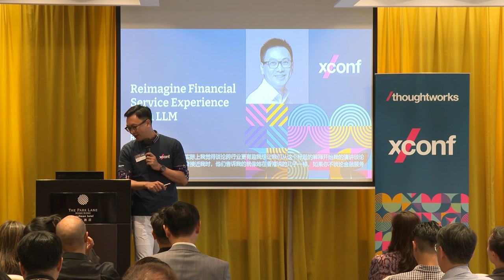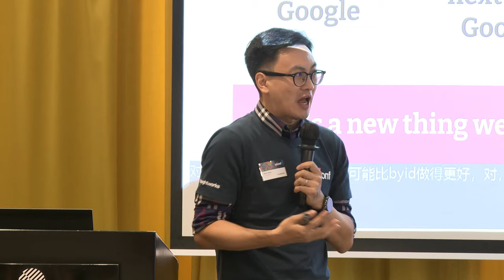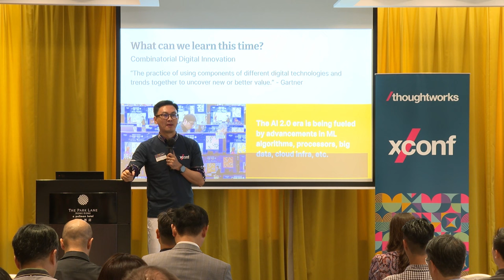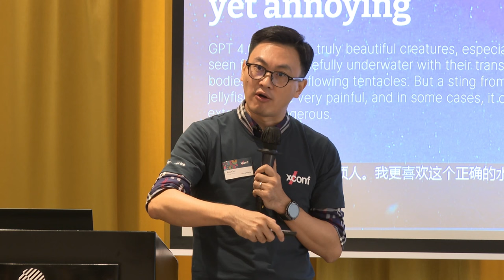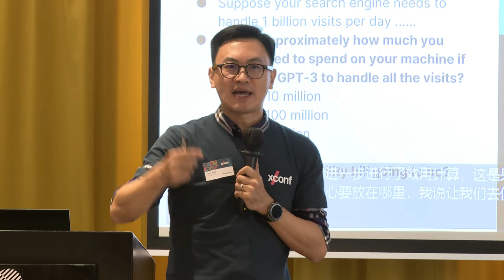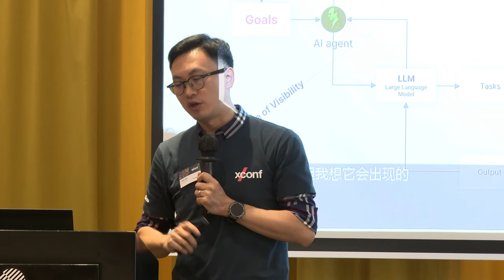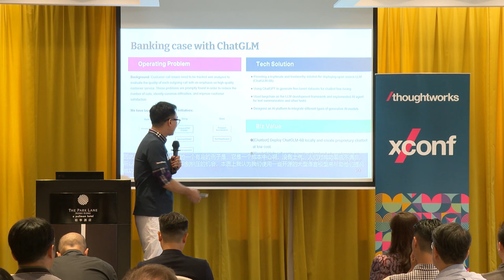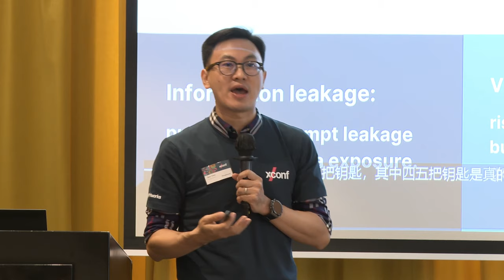Reimagine financial service experience with LLM – XConf China 2023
Ran Xiao, General Manager, Thoughtworks China

More natural and human-like interactions are provided by conversational, customizable  chatbots and virtual assistants like ChatGPT, which are driven by LLMs. This wave of generative AI developments has shown great promise for reimagining the experiences of financial services. Let's review implementation opportunities and the skills we need to be ready as we discuss how we can design the future generation of financial experiences.